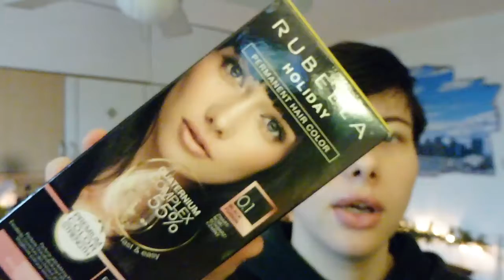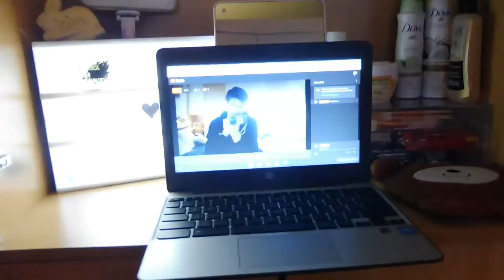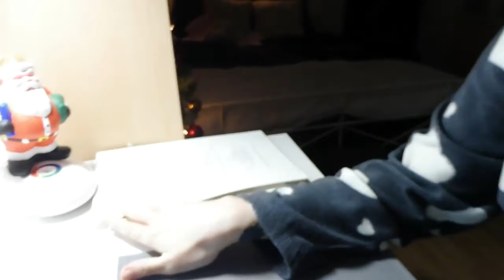kleine verandering in de setup!